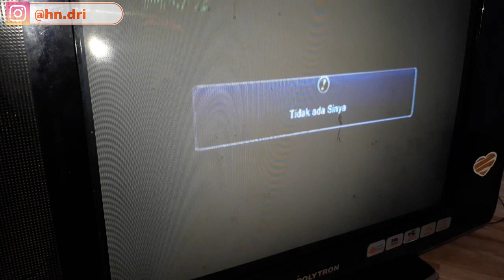Cara Menghubungkan Receiver Ke Tv Tabung